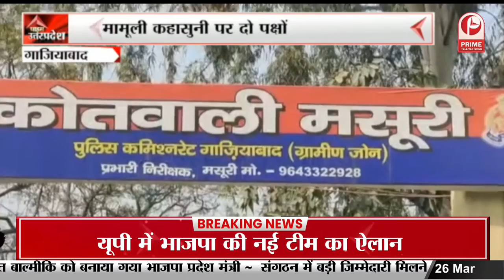प्रधानमंत्री नरेंद्र मोदी आज करेंगे ‘मन की बात’ || Prime Tv